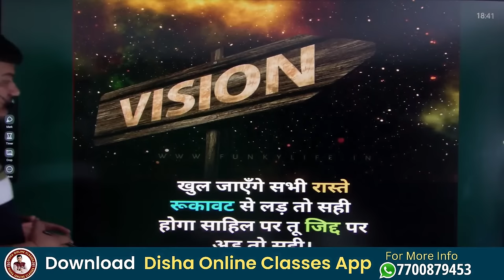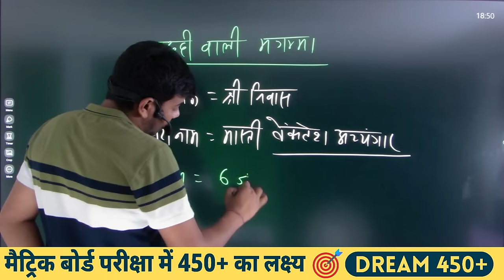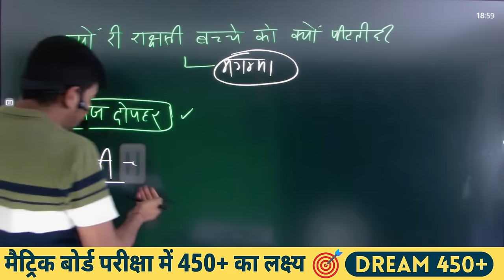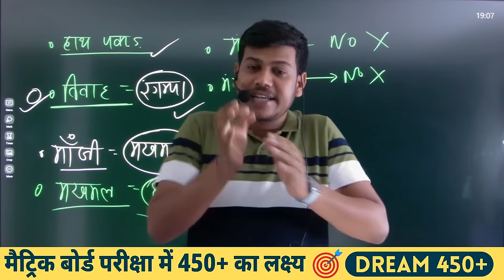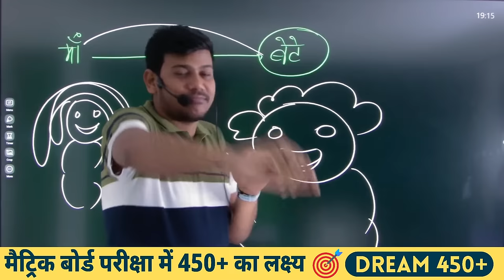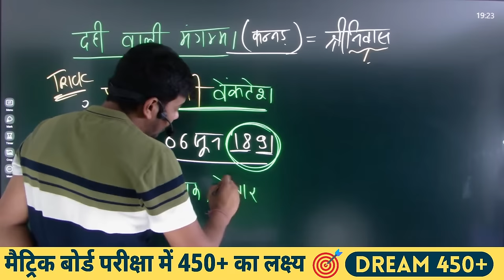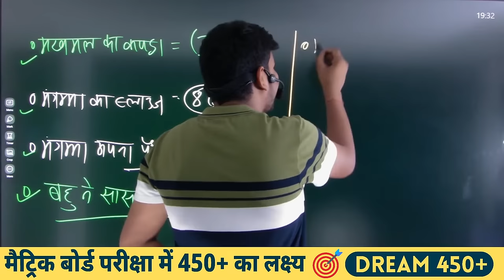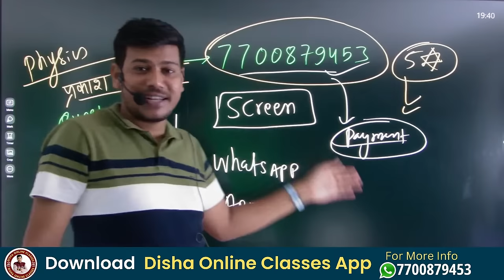दही वाली मंगम्मा (कहानी) Dahi wali mangamma Full Story in Hindi, Class 10th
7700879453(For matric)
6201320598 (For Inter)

                                         संजय सर
                              दिशा ऑनलाइन क्लासेज दही वाली मंगम्मा (कहानी) Dahi wali mangamma Full Story in Hindi, Class 10th| दही वाली मंगम्मा कहानी ||